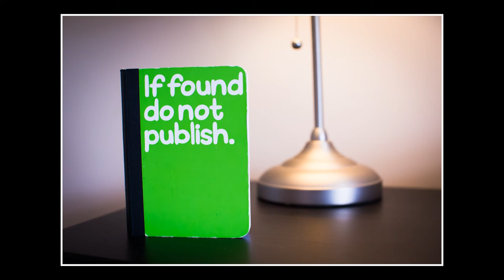Lulworth Castle Wedding by Sean Gannon - Bristol Photographer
Lulworth Castle Wedding Images photographed by Sean Gannon at Energy Photographic